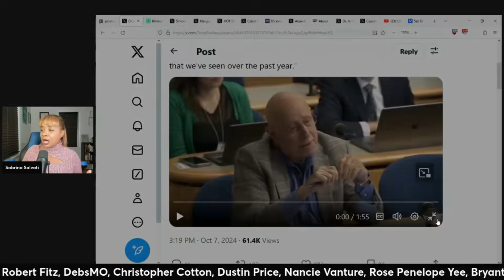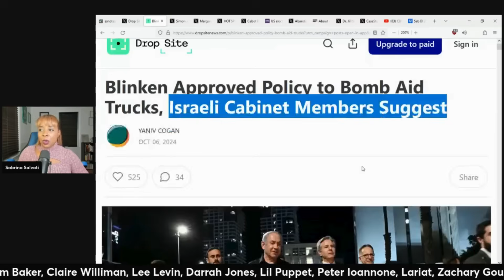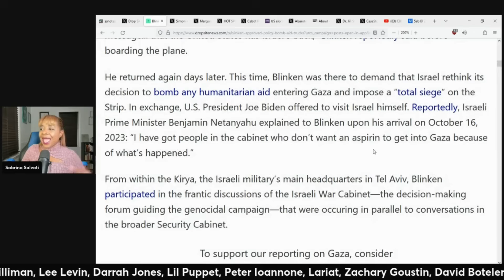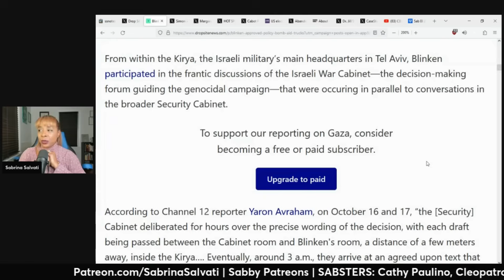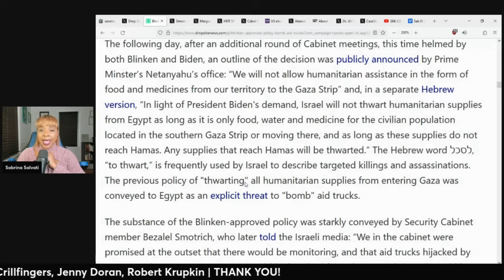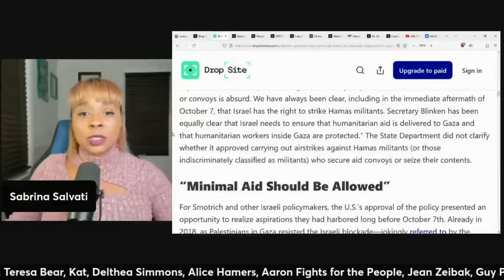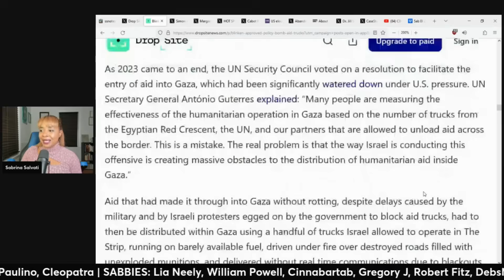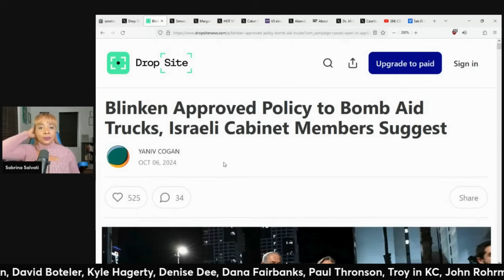Netanyahu SNITCHES On Blinken!